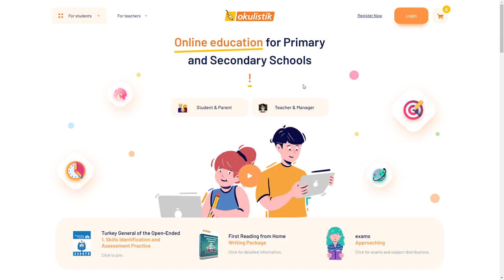Okulistik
Okulistik By pixelatecreative From Turkey
Okulistik is a new generation educational platform for teachers and students in primary and secondary schools over 2 million active users.